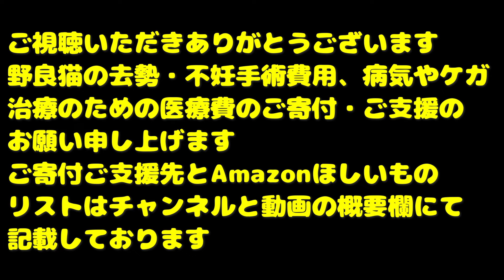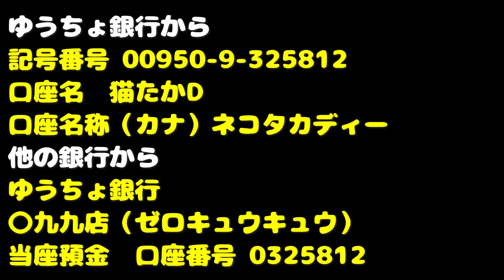豪雨のあとに凶暴猫にご飯をあげたら・・・ さくらねこへの給餌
野良猫のリアル、ありのままの姿を配信します。
CaTuber猫たかＤチャンネルのサブチャンネルになります。

YouTubeの収益の一部を動物愛護団体や個人ボランティアさんに寄付しています。
２０２３年以後の動画の保護猫たちの医療費やTNRにかかった費用はすべて私、猫たかDが全額負担しております。
当座預金
口座番号 0325812

猫さんたちのご飯のご支援
アマゾンほしい物リスト

Canon EOS R5
Canon EOS R8
Canon EOS R7

SONY FX3
SONY ZV-E1
SONY FX30
SONY ZV-E10
SONY α6400

LeicaQ3

Xperia PRO

使用マイク
SONY ショットガンマイクロホン ECM-B10
SONY ショットガンマイクロホン ECM-G1